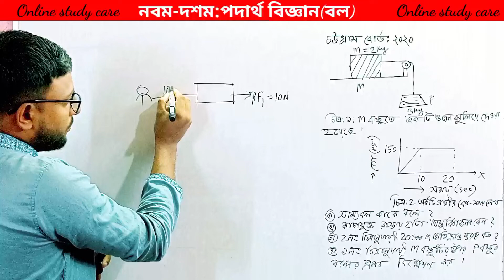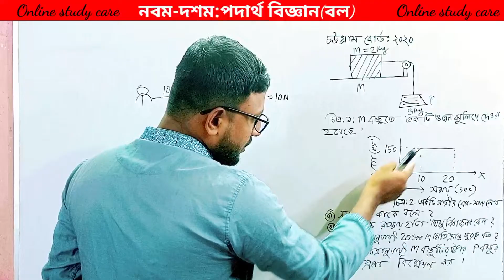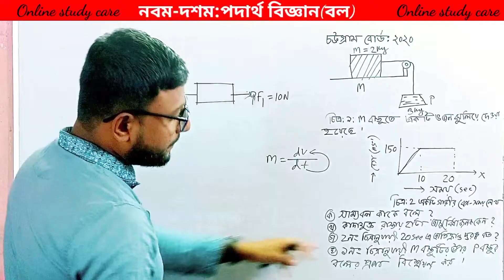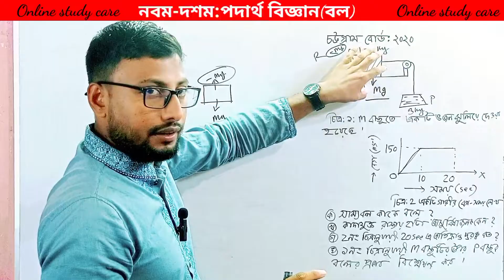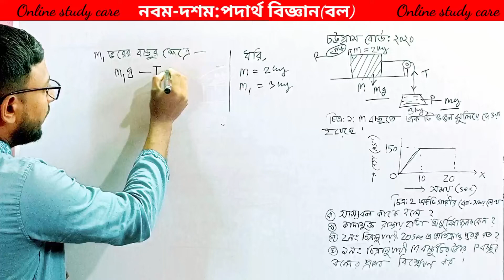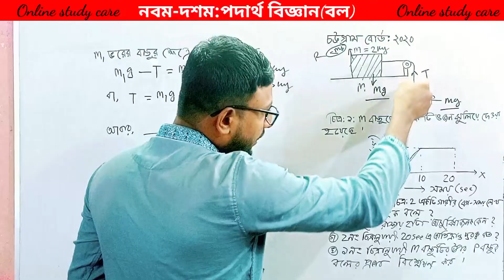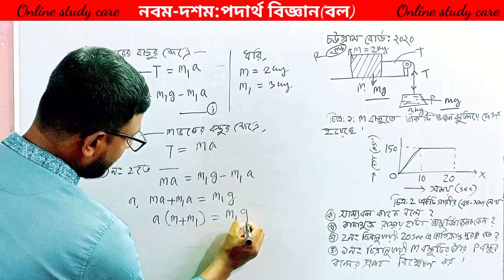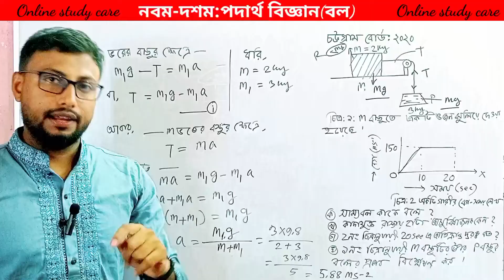ssc physics chapter 3 (কপিকল) chittagong board 2020 - pulley explained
ssc physics chapter 3 chittagong board 2020
chittagong board ssc 2020 physics chapter 3
chapter 3 ssc physics chittagong board 2020
chittagong board 2020 chapter 3 ssc physics